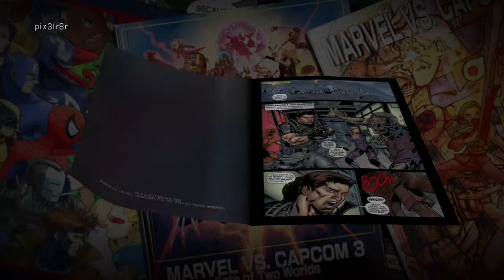Ultimate Marvel vs Capcom 3 Avengers